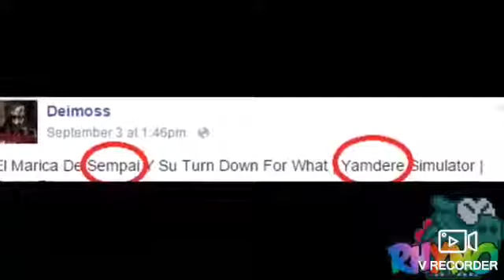YTPH Deimoss ase curiosidades de Springtrap ._.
._.XD